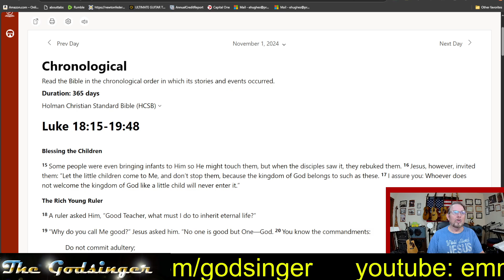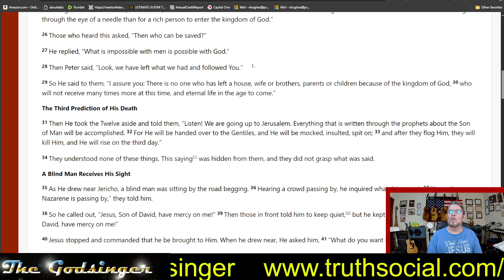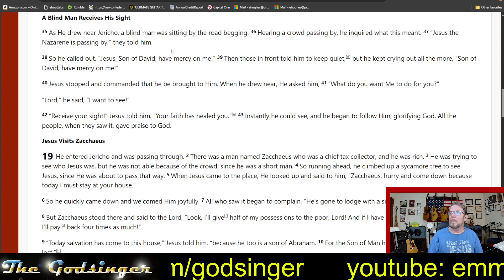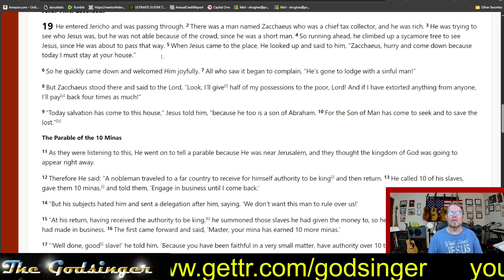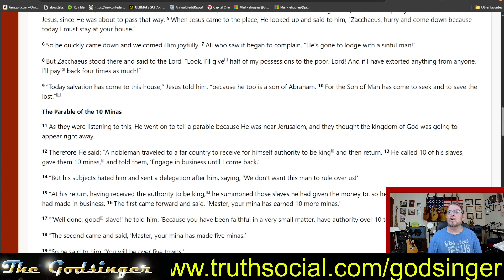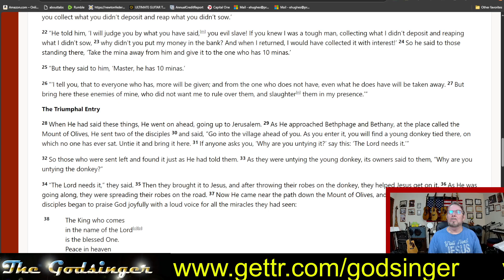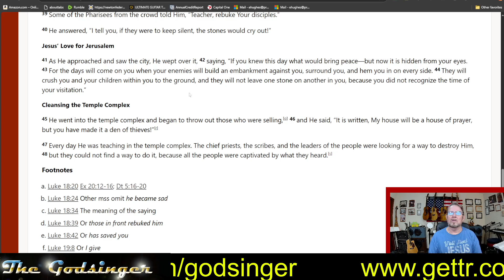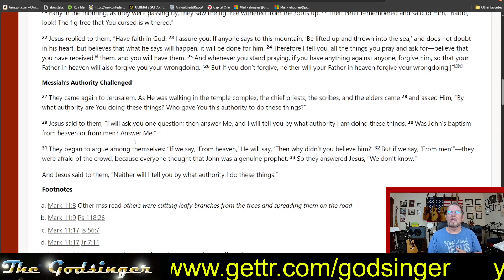Godsinger: Through the bible in one year Part IV, day 306 (November 1)